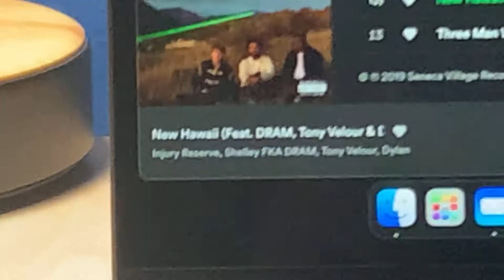Me listening to the most beautiful verse on any song ever made ever